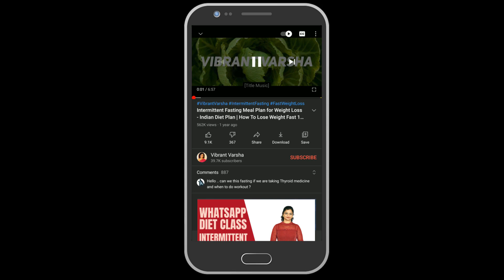Crispy Veg Cutlet Recipe for Weight Loss (Hindi) | Healthy Breakfast Recipe | Vibrant Varsha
Learn to make Yummy, Delicious & Nutritious Crispy Veg Cutlet Recipe at home in just 10 -15 minutes with Vibrant Varsha. Vegetable cutlet made with chickpeas & sweet potatoes is a perfect Healthy Breakfast Recipe by VibrantVarsha.

❤❤ Click this link To Buy Grocery and Kitchen accessories used in this video –
Amazon Shop (India)